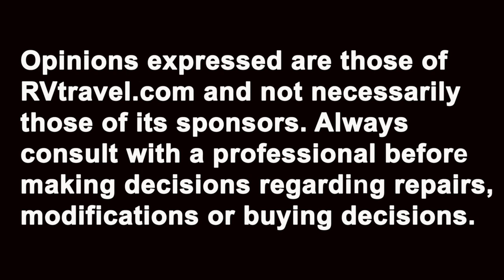What to do about bubbles on a rubber RV roof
On this episode of "Ask The RV Expert," RVtravel.com editor Chuck Woodbury talks with RVT's Technical Editor Chris Dougherty about a reader's problem: bubbles on his rubber roof. What to do?